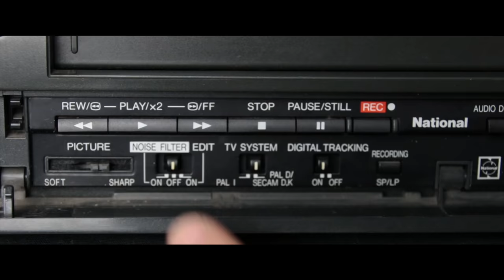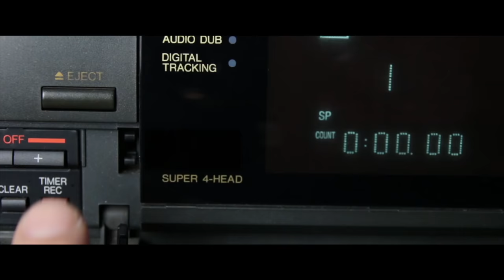The most BIZARRE Chinese Cocktail!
It's the most bizarre cocktail I've ever had in China, but it's more about the lady makes them than the drink itself...